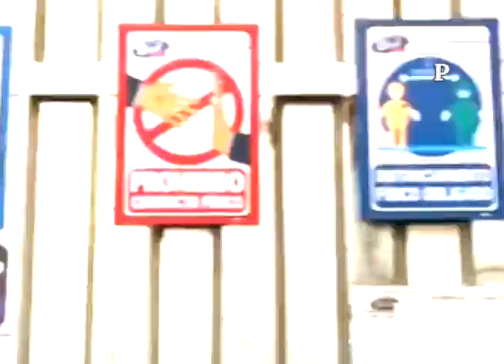SABADO 17 ABRIL 2021 "RECUERDOS - QUE TIEMPOS AQUELLOS"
SABADO 17 ABRIL 2021 EL 10 SOBRE 10 "RECUERDOS - QUE TIEMPOS AQUELLOS" " - EDWIN CRIOLLO - FREDY ENRIQUE SANDOVAL CON  LOSINMIGRANTES - GLORITA CEDEÑO -ORQ. FEMENINA SABROSURA BANDA SHOW - MIRENOS TODOS LOS DIAS FACEBOOK - YOU TUBE Y MUCHO CUIDADO CON LA PANDEMIA - GRACIAS TU LIKE